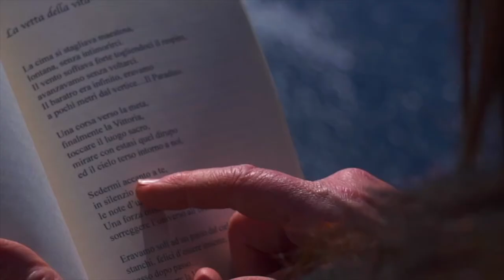I versi che non ti ho mai detto | XXXI PUNTATA